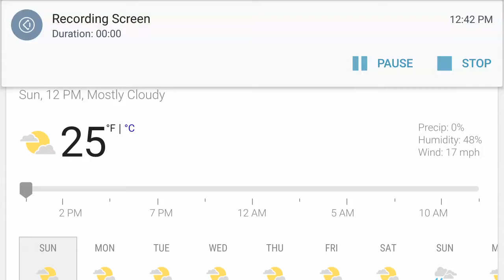Screw you, Al Gore!!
Global warming my ass!

Mark